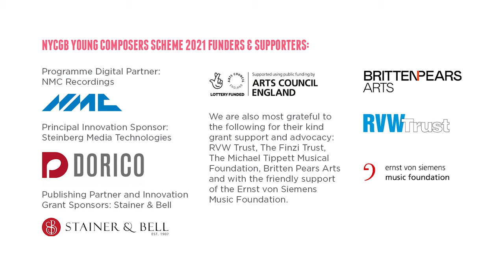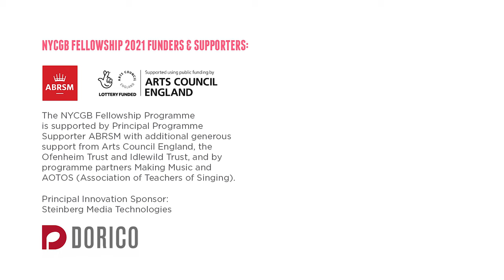My Spirit Sang All Day | Ben Parry | NYCGB Fellowship Ensemble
'My Spirit Sang All Day’ Ben Parry
Performed by NYCGB Fellowship Ensemble
Ben Parry - Artistic Director & Principal Conductor

Filmed and produced by Voces8 Studio and edited by Gary Aggett
Recorded January 2022 at the Voces8 Centre, London
Broadcast as part of NYCGB Showcase 2022

National Youth Choirs of Great Britain
Anne Besford - Chief Executive
Mark Anyan - General Manager
Ruth Evans - Head of Artistic Planning & Participation
Tim Croall - Head of Communications
Georgina Cocker - Communications & Digital Content Coordinator
Rob Colbert - Director of Development

VOCES8 Foundation & Studios
Paul Smith - Chief Executive Officer
Tim Vaughan - Director of Photography
Aytan Buyukoglu - Vision Mixer
Tom Mungall - Recording Engineer